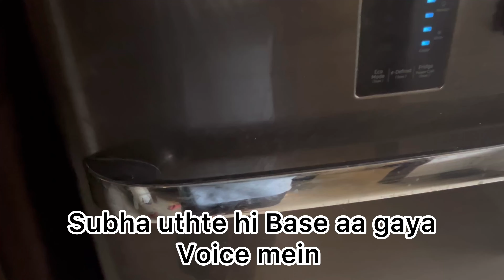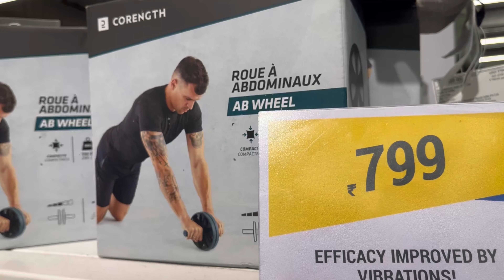Gym Join Karne Se pehle Ki Tyaari | Daily Vlog